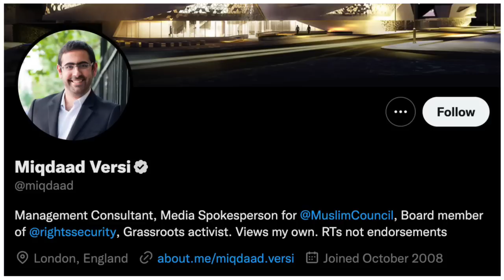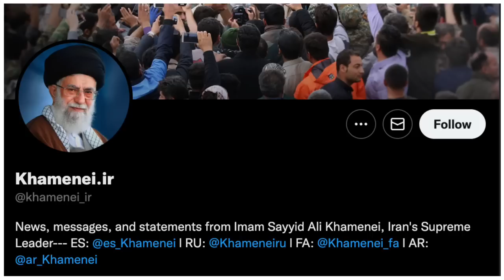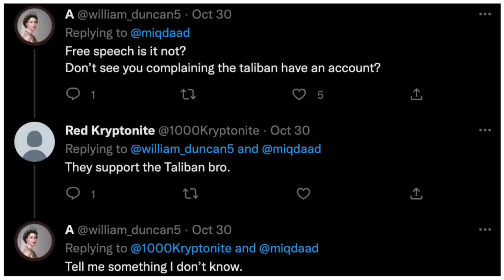Muslim Council Of Britain TARGET Elon Musk But Silent on Iran 🤔